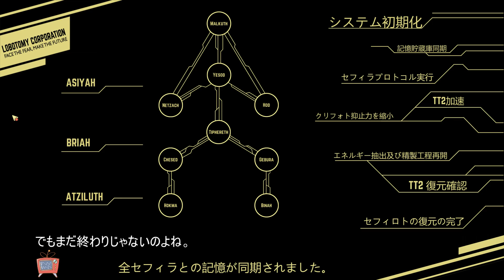【LOBOTOMY CORPORATION】社員の命が軽すぎる会社経営：03-27【ゆっくり実況】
セフィラコア抑制3戦目。結構うまくいった。
※初見をエンジョイしていますのでネタバレコメントはご遠慮いただけるとありがたいです。